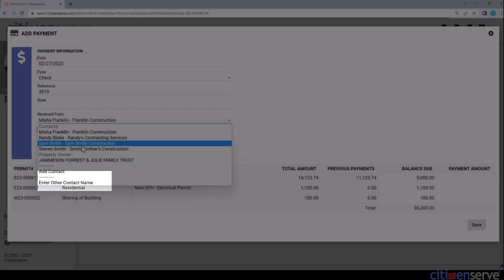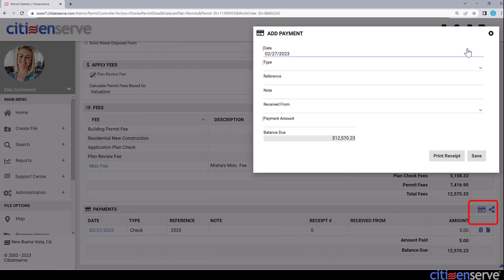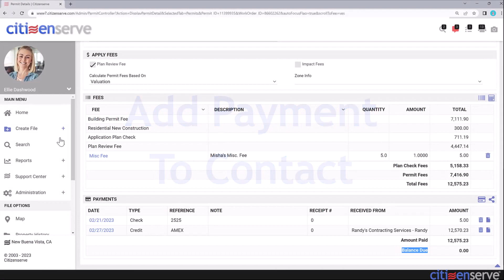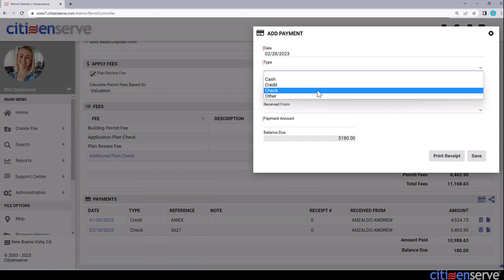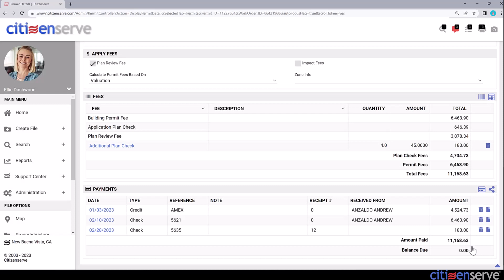Citizenserve How To - Add Payments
In this training, you'll learn how to:

- add payment to a project containing multiple applications
- add payment directly to an application
- add payment to multiple files on a contact record
- edit payment allocations.